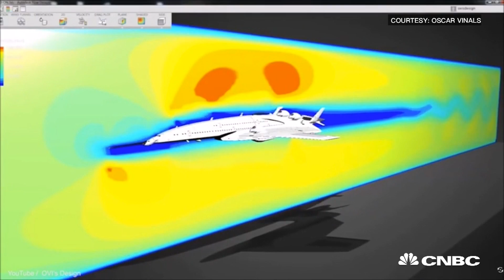Supersonic Plane To Revolutionize Travel | CNBC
The Flash Falcon plane could one day take you from New York to London in just 2.5 hours. It would be powered by a nuclear reactor and be completely carbon free. CNBC's Phil Han reports.